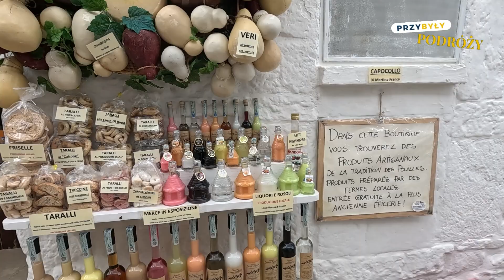Podróże Marzeń - Apulia odcinek 3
Kolejna seria Podróży Marzeń - powtórka z sezonu pierwszego - babcia, mama i wnuczka tym razem zabierają Was do Apulii i musimy przyznać, że jest to przepiękny region, który zrobił na nas ogromne wrażenie. Dzisiaj zabieramy Was do tajemniczych domków Trulli ;).